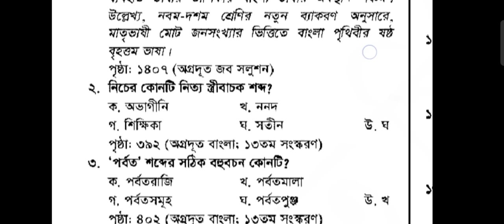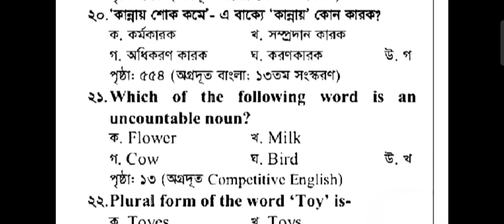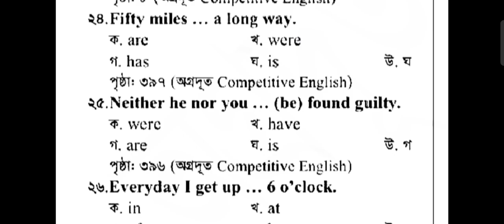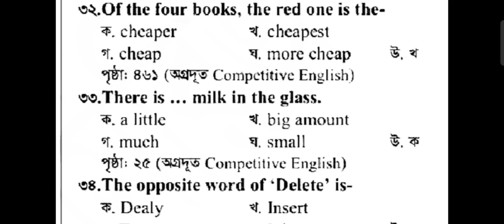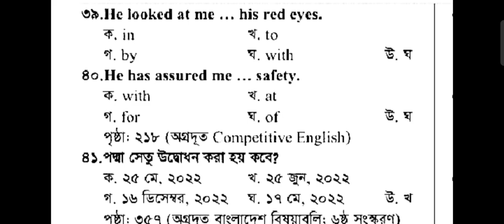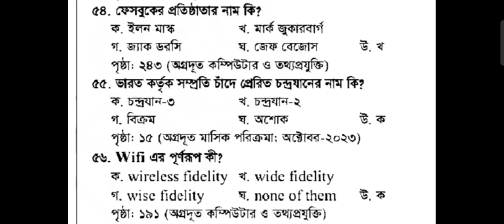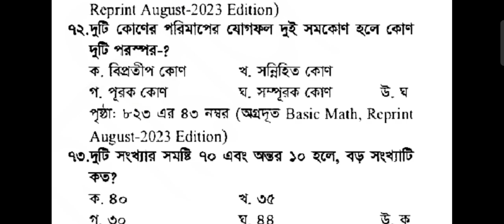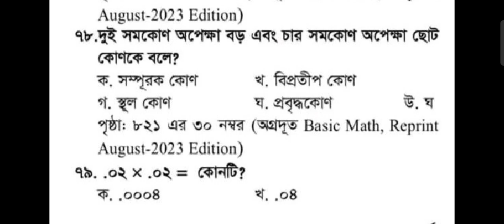প্রাথমিক সহকারী শিক্ষক নিয়োগ পরীক্ষার চুড়ান্ত সাজেশন ২০২৩ || Primary job exam suggestion 2023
প্রাইমারি শর্ট সাজেশন,প্রাইমারি শিক্ষক নিয়োগ প্রস্তুতি,প্রাইমারি নিয়োগ প্রস্তুতি,প্রাইমারি গণিত সাজেশন,প্রাইমারি ইংরেজির শর্ট সাজেশন,প্রাইমারি গণিত শর্ট সাজেশন,প্রাইমারি শিক্ষক নিয়োগ প্রস্তুতি,প্রাইমারি শিক্ষক নিয়োগ প্রস্তুতি গণিত সাজেশন,প্রাইমারি নিয়োগ প্রস্তুতি 2023 ইংরেজি চূড়ান্ত সাজেশন,ইংরেজি শর্ট সাজেশন,সরকারি চাকরির প্রস্তুতি,প্রাইমারি শিক্ষক নিয়োগ 2023,প্রাইমারি শিক্ষক নিয়োগ প্রস্তুতি বই,প্রাইমারি শিক্ষক নিয়োগ প্রস্তুতি ২০২৩,প্রাইমারী সাজেশন